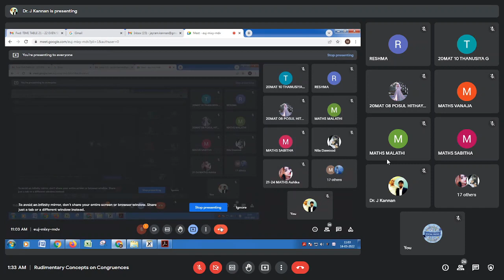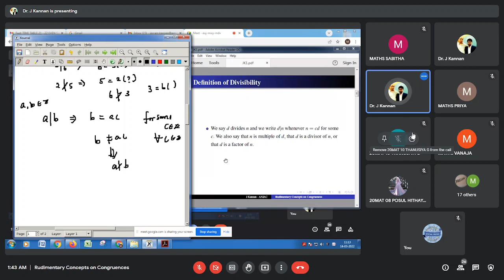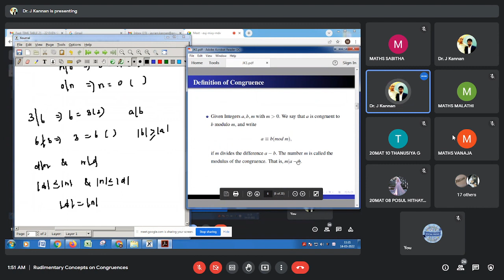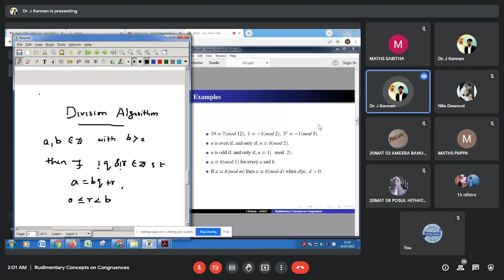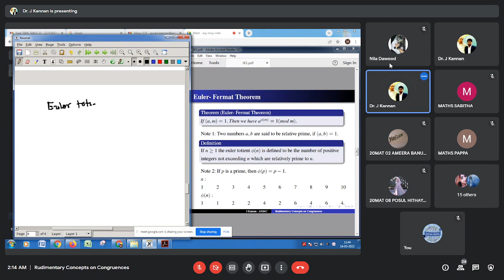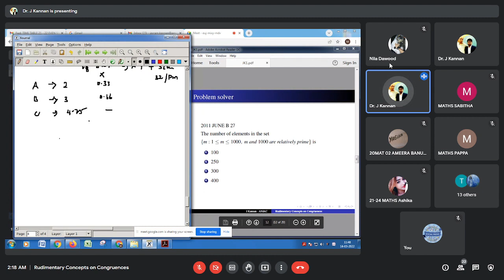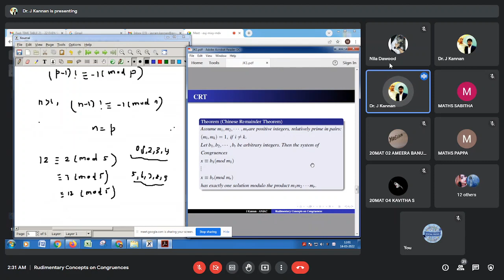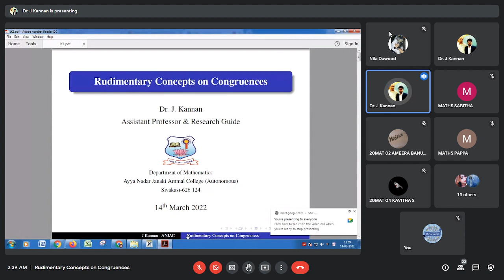AIMAN COLLEGE OF ARTS AND SCIENCE FOR WOMEN, K.SATHANUR, TIRUCHIRAPPALLI-21.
Department of Mathematics organizes one day webinar on Rudimentary Concepts on Congruences